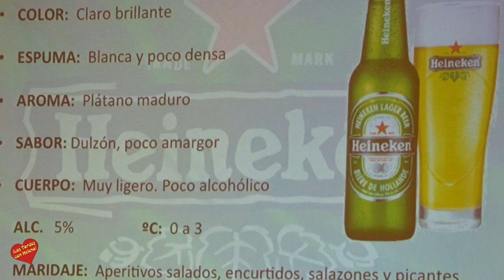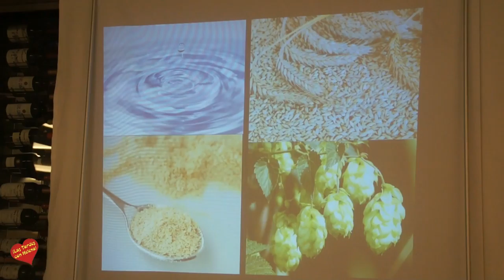Cena Cata Maridada con cerveza en Restaurante Los Mellizos de Marbella